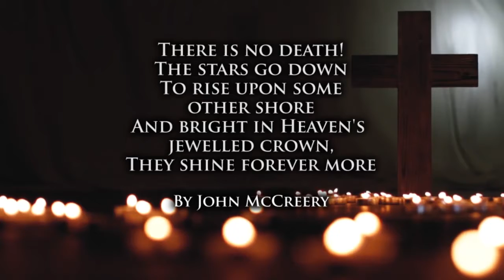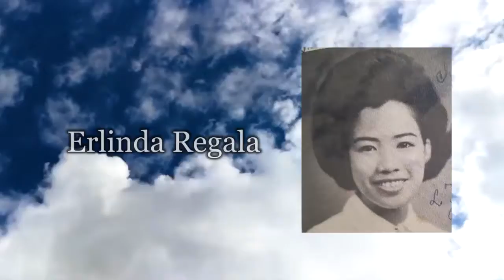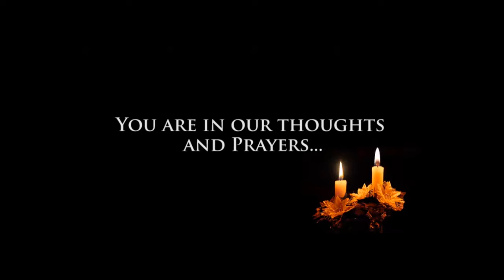CHS Final Edition In Memoriam